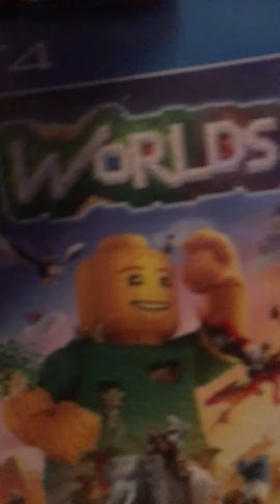My first video